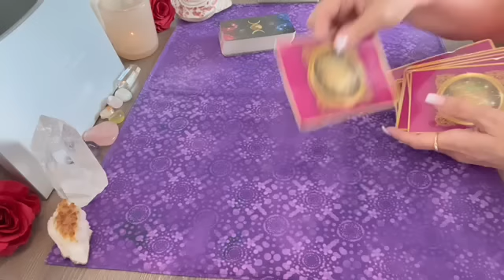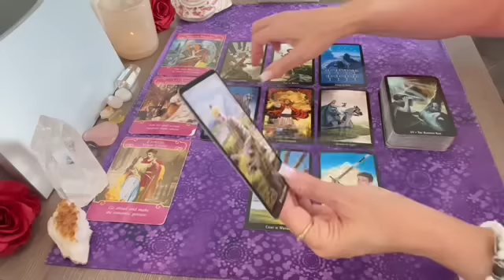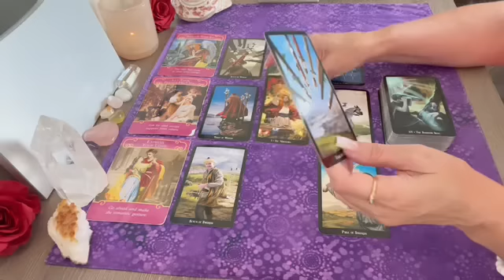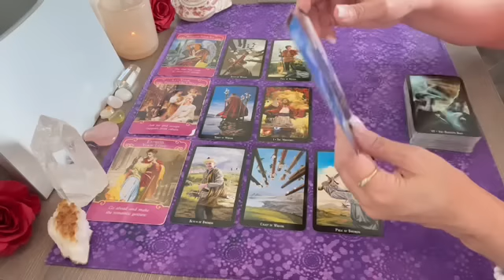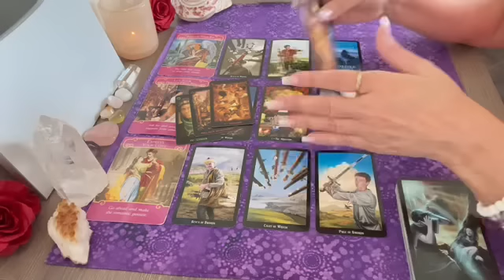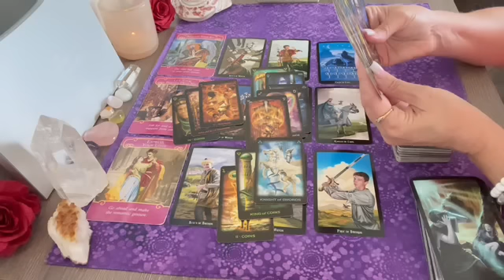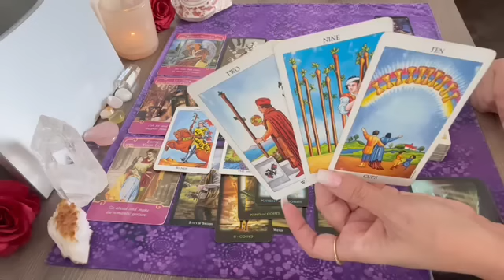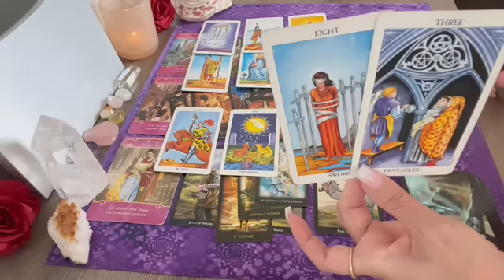Aries NO ONE MAKES THEM FEEL THE WAY YOU DO!